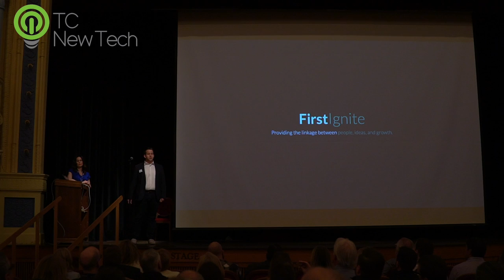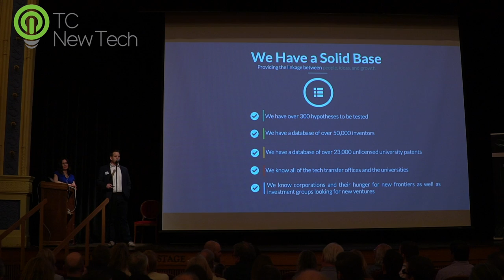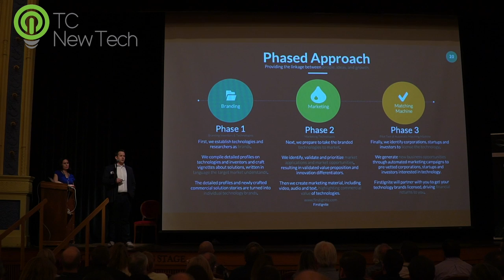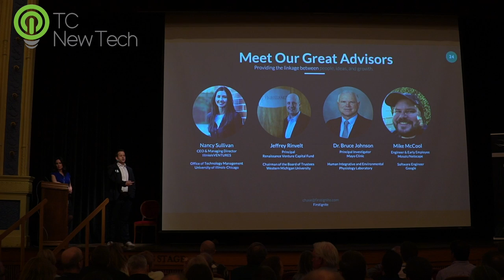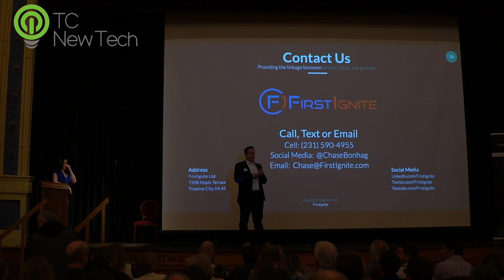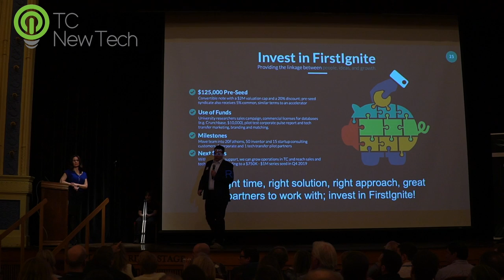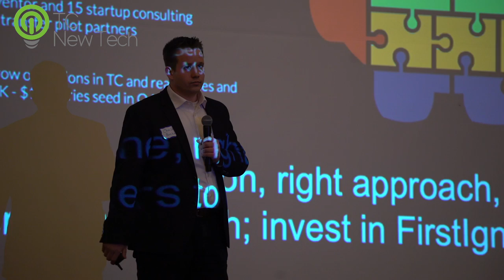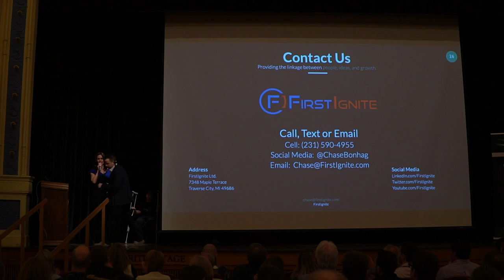Charles Bonhag: FirstIgnite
Charles Bonhag Pitches FirstIgnite at TC NewTech 4/2/19